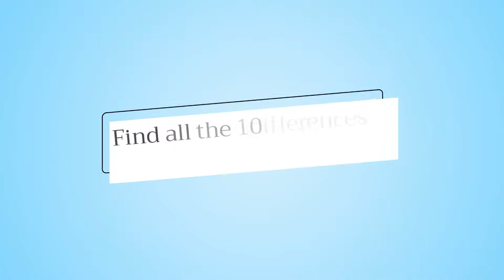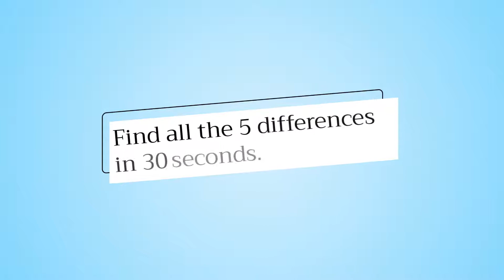Find The Difference Hard Level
This puzzle is a find the difference hard level game. You have 30 seconds time to find all the differences between two cartoon images.